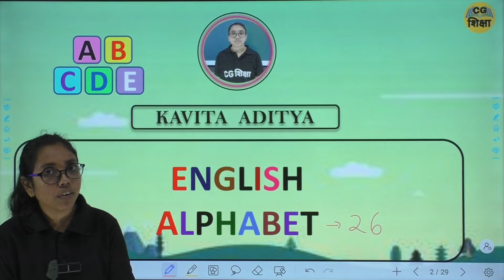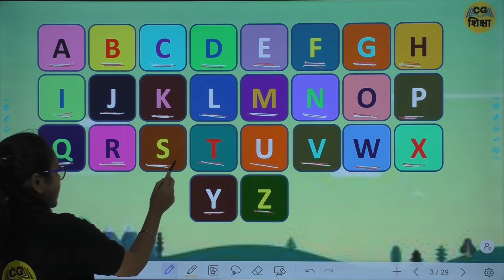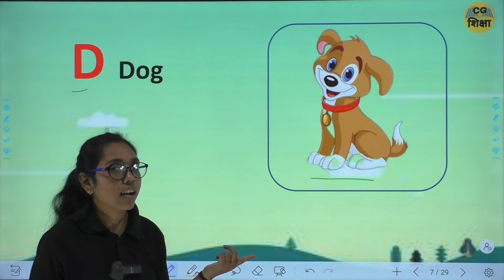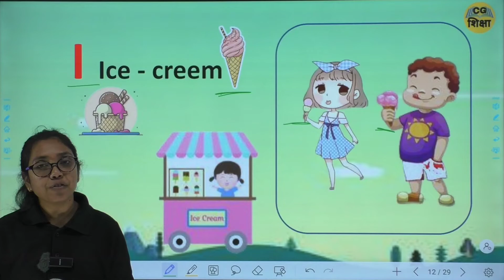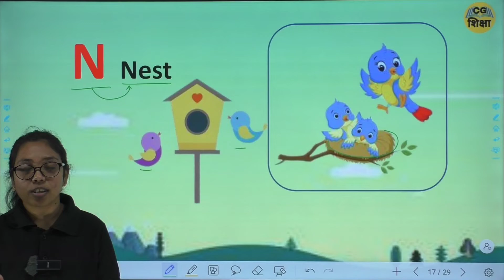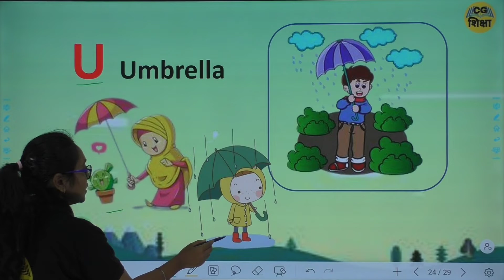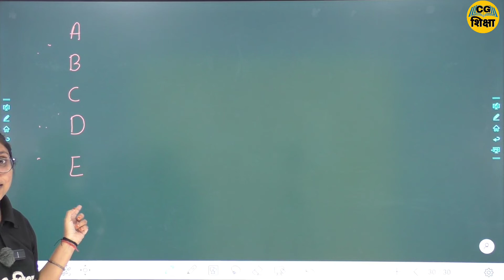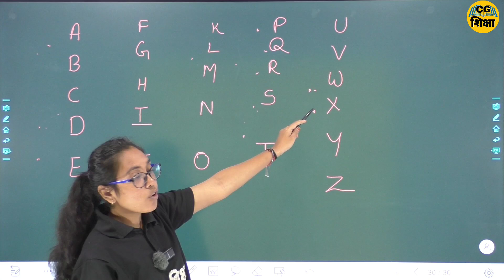CLASS LKG UKG II ALPHABET II LEARN FOR KIDS BY CG SHIKSHA